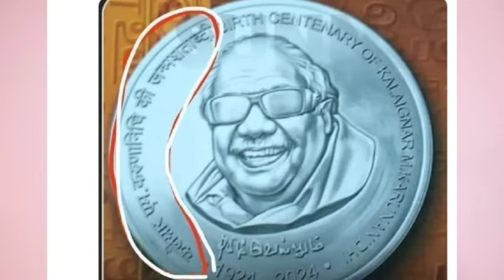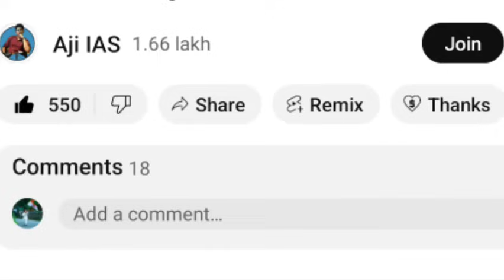கலைஞர் 100 நினைவு நாணயம் வெளியீட்டு விழாவுக்கு அண்ணாமலைக்கு திமுக அரசு அழைப்பு அதிரவைத்த சங்கிகள்